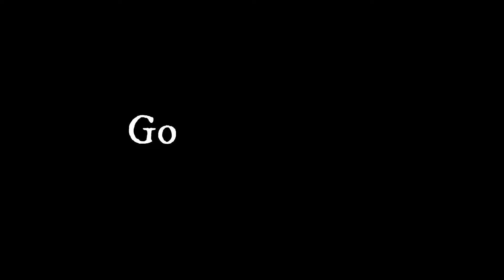இளநீர் அருந்தும் மக்கள் வருகை அதிகரித்துள்ளதா? | Coconut Water Consumption | Tamil Vlog | Gobe Vlogs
A Small Interaction with Coconut Water Shop Owner regarding the Peoples Support for Natural Drink Over Other Soft Drinks.
And he also Said About ,
How the peoples growth for Natural Drinks ,
Types of Coconut Water and Prices of those variety,

Facts:
India packaged coconut water market stood at $ 9.2 million in 2017
and is projected to grow at a CAGR of 18.4%
during 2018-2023 to reach $ 25.4 million by 2023,
on the back of increasing health concerns among consumers due to hectic and stressful lifestyle.

💬 SOCIAL PAGES :

❤️️ Hi Guys If you have enjoyed this video then, hit the LIKE button and do SHARE it with your friends and also if any suggestions please write down in the COMMENT Section below 😊

Health Benefits of Tender Coconut Water in Tamil | இளநீர் தினமும் குடித்தால் என்னவாகும்?  | Benefits If you drink Coconut Water Daily | Who should not drink Tender Coconut Water ? | வெறும் வயிற்றில் இளநீர் குடித்தால் என்ன நடக்கும் பாருங்கள் | ஒன்றுக்கும் அதிகமாக இளநீர் குடித்தால் என்ன நடக்கும்?